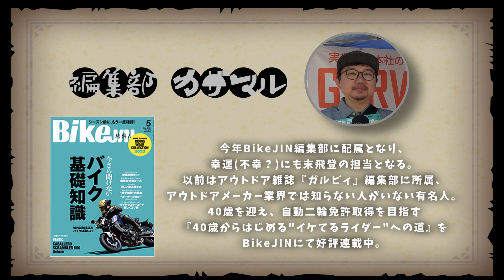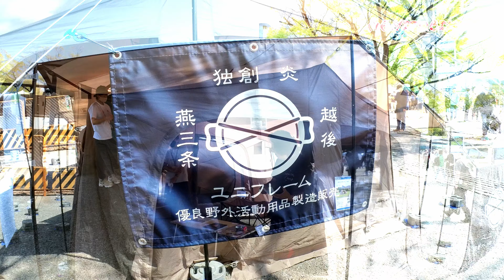広々、快適、雨でも簡単設営、撤収で満点！！UNIFLAME REVOスクエアウォール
OUTDOOR DAYS JAPAN TOKYOでのUNIFLAMEの商品をお届けします。